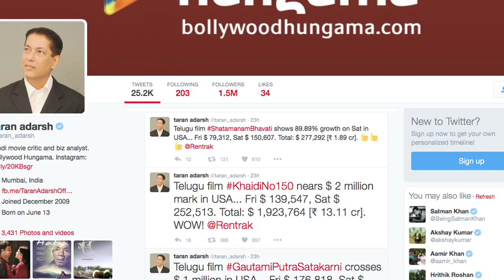'Khaidi No 150' crosses Rs 100 crore mark in opening weekend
Tamil Megastar Chiranjeevi's comeback Telugu film "Khaidi No 150" has struck gold at the box office. In its opening weekend at the ticket window worldwide, the film grossed a whopping Rs 106 crore.